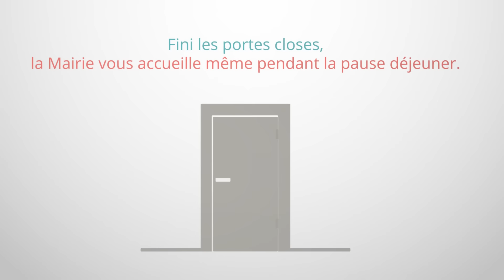Changement des horaires de l'Hôtel de ville